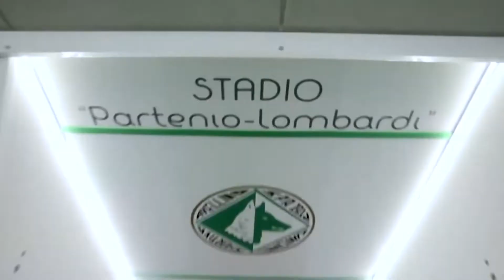Youth Avellino, parte il progetto femminile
Il calcio in rosa sbarca anche in casa lupi con le categoria Under17 e Under17